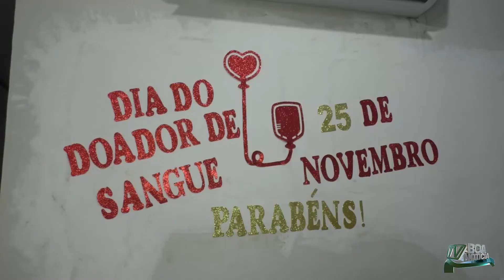Dia do doador de sangue (25 de novembro)